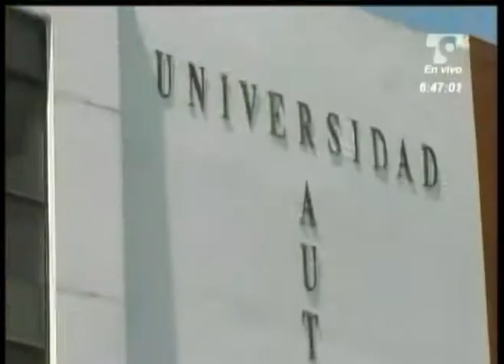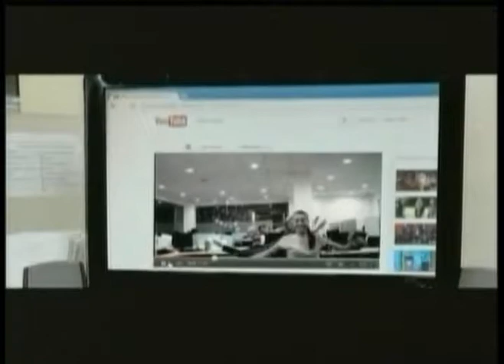Las Noticias 630 De Telecaribe Emisión Junio 12 Bloque 2.mpg